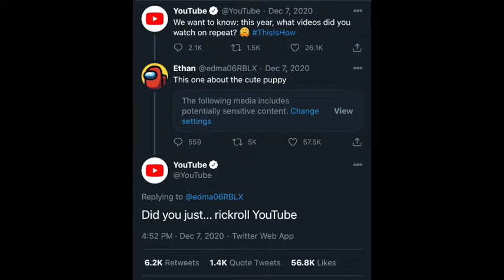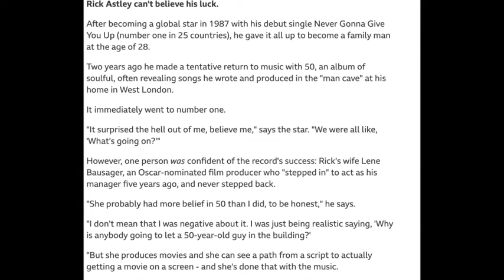The Latest from the Rickroll Guy: Reviewing Beautiful Life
Zach discusses Rick Astley's latest record, and how it continues his rendition of mixing pop production with some of the most soulful vocals you've ever seen.